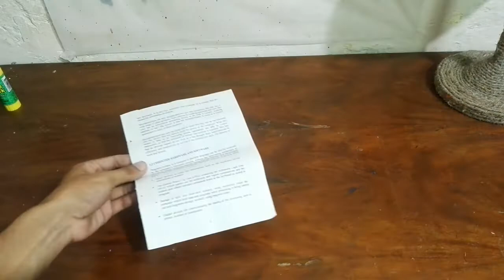How To Make Paper Vase With Balloon | DIY Beautiful Vase